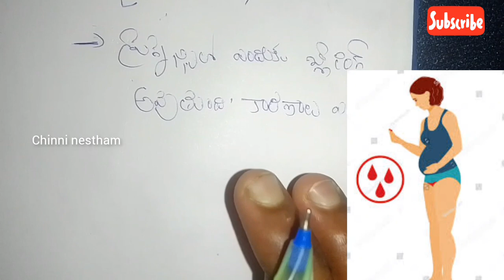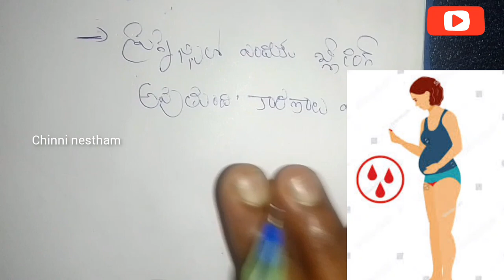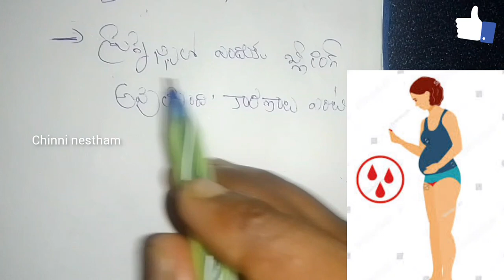ప్రెగ్నెన్సీలో బ్లీడింగ్ ప్రమాదమా...? కారణాలేంటి...? || Spotting During Pregnancy || Chinni nestham